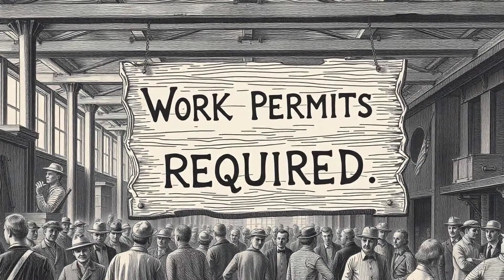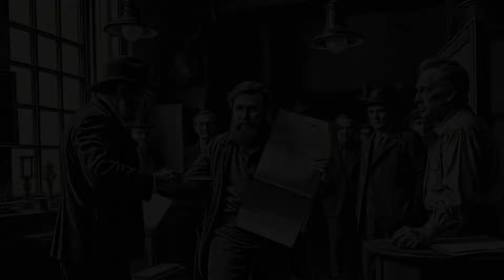The Silent Oppression: Uncovering the Truth About the Black Codes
The Black Codes, enacted in the Southern states after the American Civil War, were a brutal system of control designed to maintain racial dominance over newly freed African Americans. These laws restricted their rights and freedoms in every aspect of life, including where they could live, work, and speak. The codes imposed heavy financial burdens, limited economic opportunities, and regulated daily life, leaving freedmen in a state of perpetual subjugation. The laws also stripped away fundamental rights, such as the right to bear arms and fair representation in the courts. The Black Codes marked the beginning of a new era of struggle for African Americans, but their resilience and determination paved the way for future generations to fight for true freedom and equality.